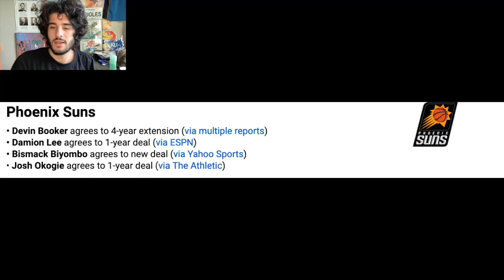I Like The Plan & Roster The Suns Are BUILDING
Free agent Josh Okogie has agreed to a one-year deal with the Phoenix Suns, The Phoenix Suns are trading for Australian center Jock Landale from the Atlanta Hawks. Landale averaged 4.9 points and 2.7 rebounds in 54 games for the Spurs last season, sources tell Shams Charania – via Twitter ShamsCharania DAILY NBA SHOW